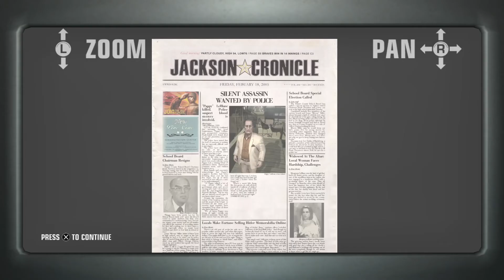Hitman: Blood Money Silent Assassin Walkthrough Ep 9 Till Death Do Us Part